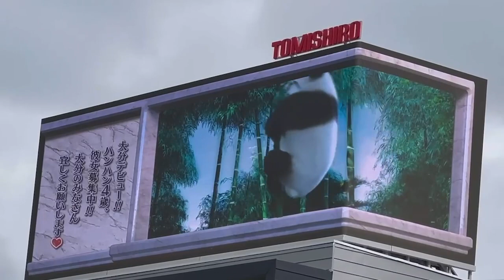富城企画株式会社 3Ｄ広告募集中！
令和5年8月8日8時8分より広瀬橋西で富城企画株式会社さんが九州初となる3Ｄ広告を設置しました。
マスコットキャラクターのパンダの名前はハンハン。
手書きで描かれたパンダが飛び出してきます。